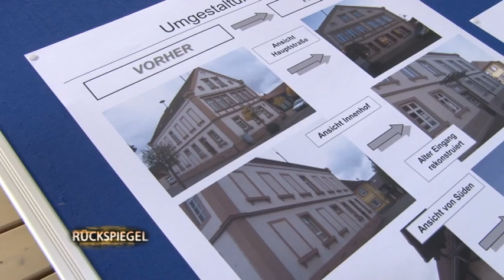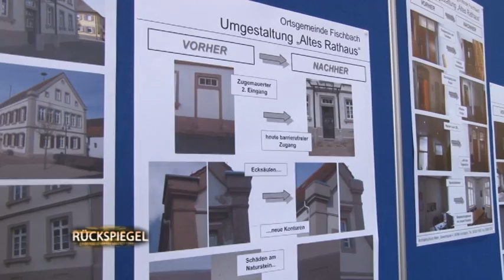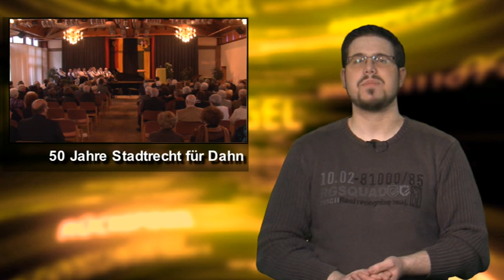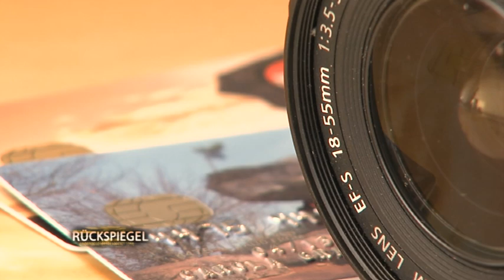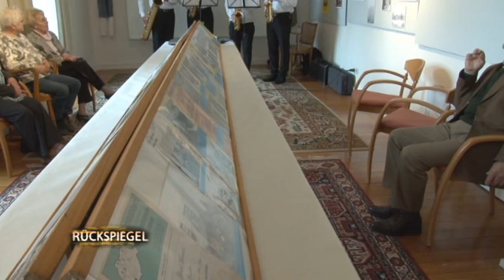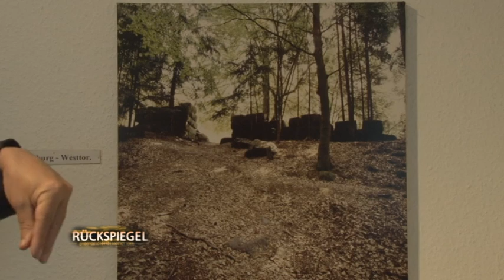RÜCKSPIEGEL 13/16 (03.05.13)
Themen:
- Making of KUBIC: Circles
- "Ringen und Raufen"
- Einweihung Rathaus Fischbach
- 50 Jahre Stadt Dahn
- 30 Jahre Heimatpflegeverein Waldfischbach Burgalben